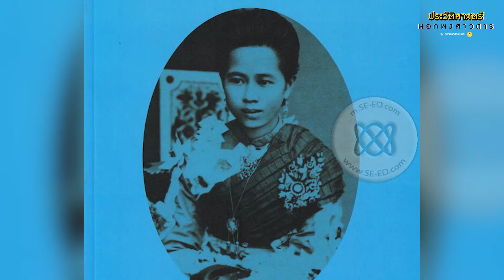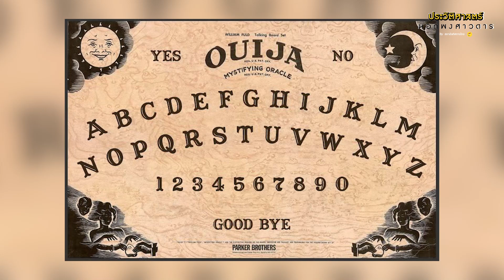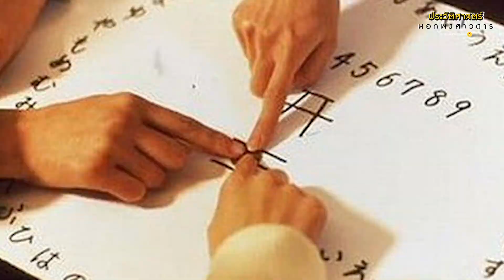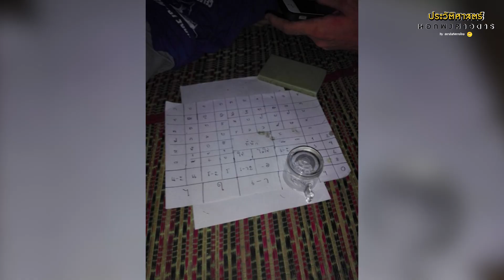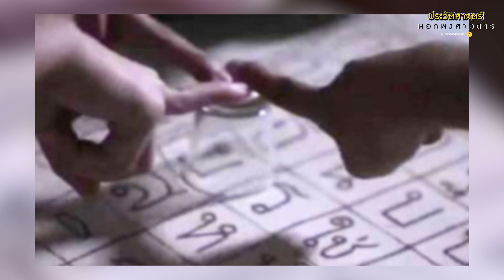เมียจอมพลสฤษดิ์ เจอผี สุนทรภู่